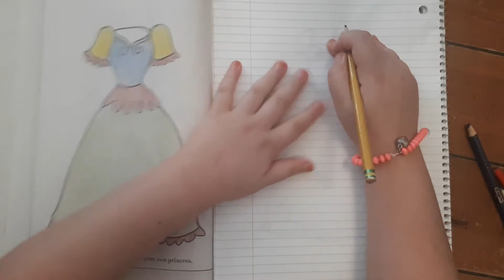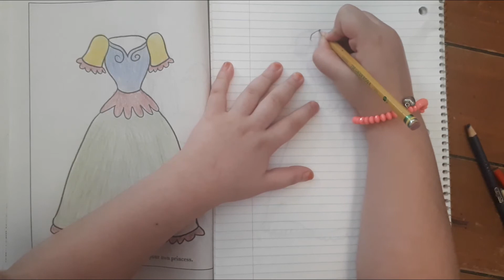Tuto Dessin pour débutant Vidéo 59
Bonjour les amies et amies, dans cette vidéo, je vais vous montrer le dessin de cette belle robe . Bon visionnement.